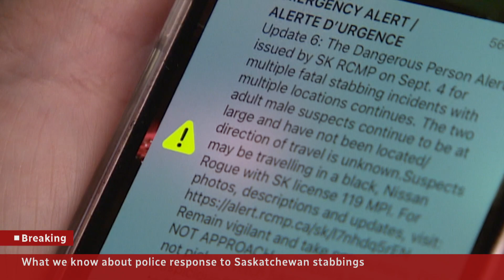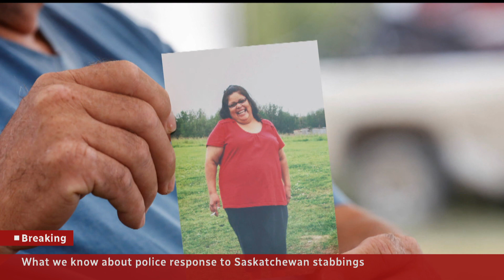A timeline of how the Sask. stabbing rampage unfolded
What we know so far about when and where the stabbings of 28 people in Saskatchewan happened and the police response.